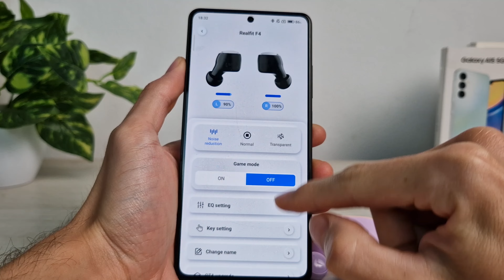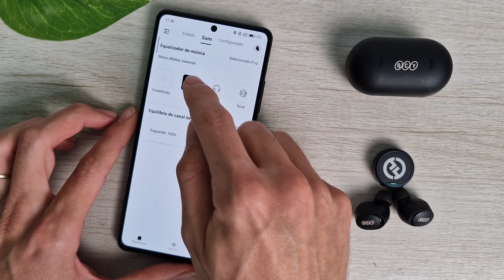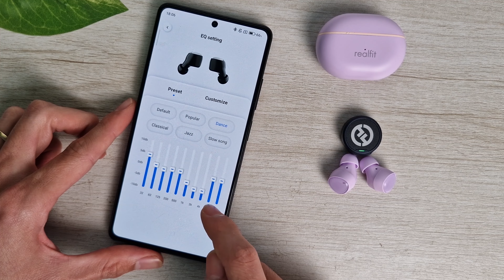BATALHA DE FONES: RealFit F4 vs QCY T27. Qual tem melhor QUALIDADE DE SOM NO VOLUME MÁXIMO?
QCY T27 Amazon na Promoção

(00:00) Introdução
(00:22) Diferenças entre eles
(01:07) Bateria
(01:29) App
(01:54) Teste de Microfone QCY T27
(02:12) Teste de Microfone RealFit F4
(02:25) Teste de Som QCY T27
(02:47) Teste de Som RealFit F4
(03:11) Teste em Games QCY T27
(03:21) Teste em Games RealFit F4
(03:32) Teste de Distância QCY T27
(04:14) Teste de Distância RealFit F4
(04:44) Como fica no ouvido
(05:04) Qualidade de som
(05:39) Qual eu escolheria